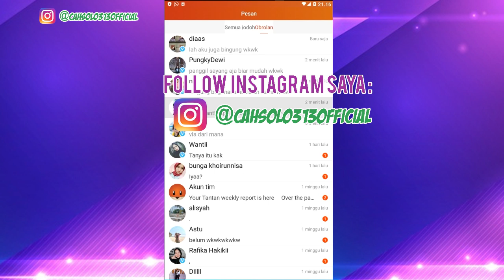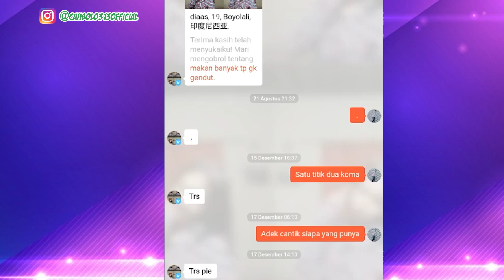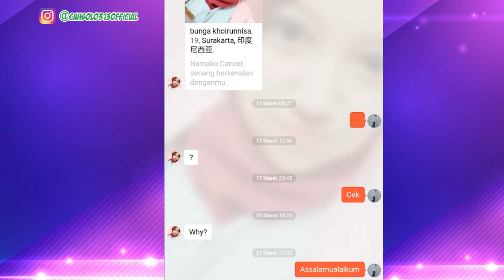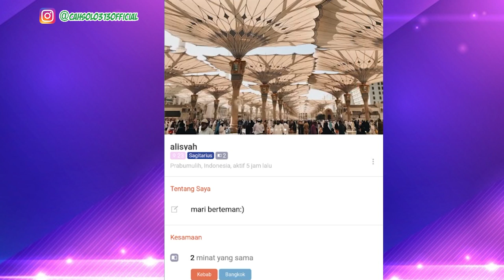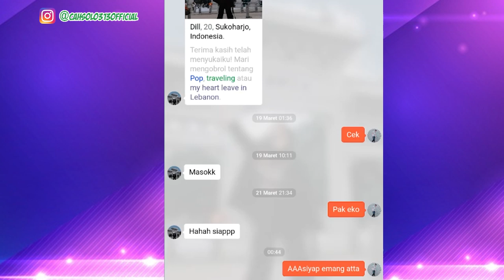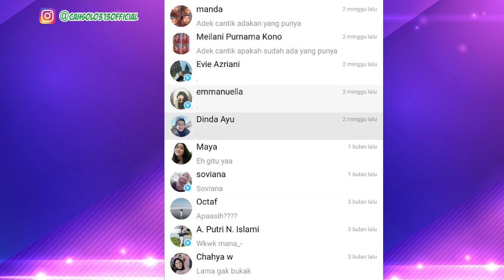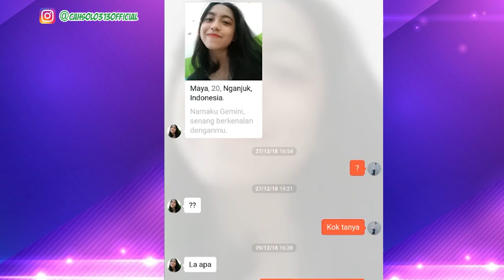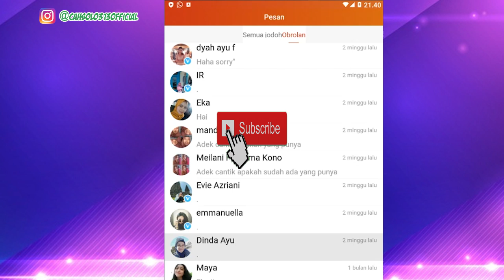Cara cari pacar lewat sosmed Dapat cantik atau ganteng Part 1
Channel Yang Memberikan :
Cara cari pacar lewat sosmed Dapat cantik atau ganteng Part 1 saya mengunakan tantan tapi biasanya hago juga bisa

Tips Kesehatan
Cara Bisnis
Bisnis Online
Tutorial
Bank

Contac Bisnis Endorse : cahsolo313official